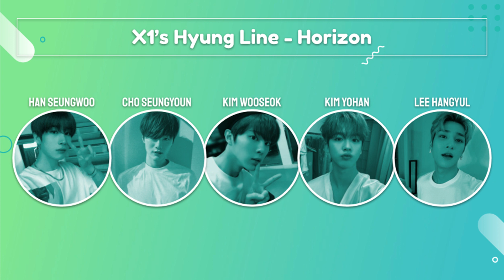How would X1 (Hyung Line) sing ATEEZ's Horizon?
[REQUEST_114]
whoa i'm on a roll today.

Rankings (will put in comments too):
1 - Wooseok; 40.3 secs.
2 - Seungyoun; 39.3 secs.
3 - Yohan; 37 secs.
4 - Seungwoo; 36.8 secs.
5 - Hangyul; 32.5 secs.

Artist & Song: ATEEZ's Horizon.
Entertainment: KQ ENT.

Send your requests here!